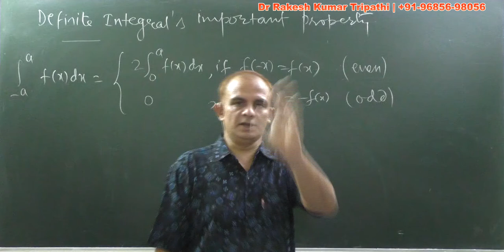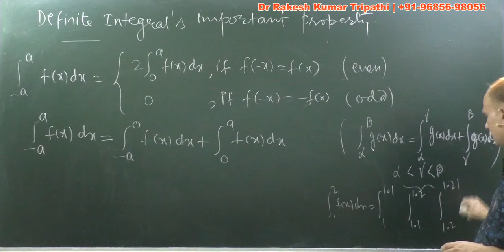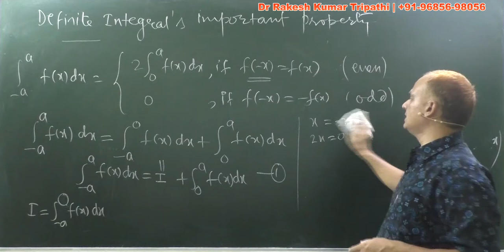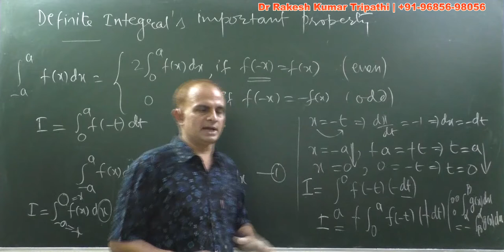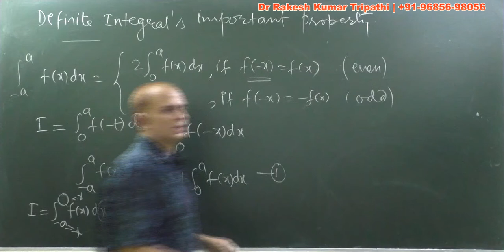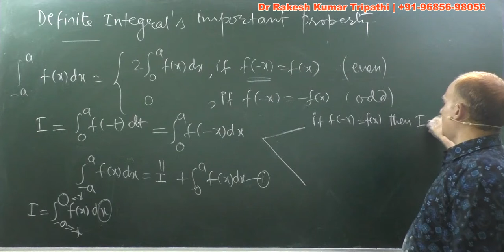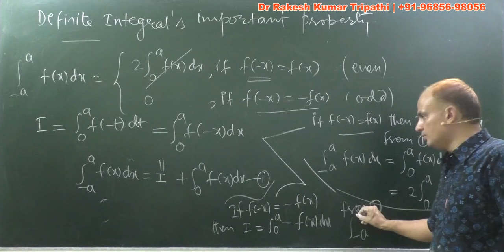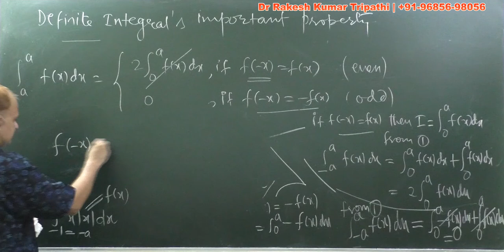Definite Integral -a to a f(x)=2(0 to a f(x)) if f(-x)=f(x) and 0 if f(-x)=-f(x)| Even Odd Property